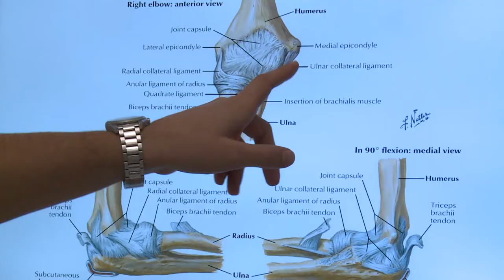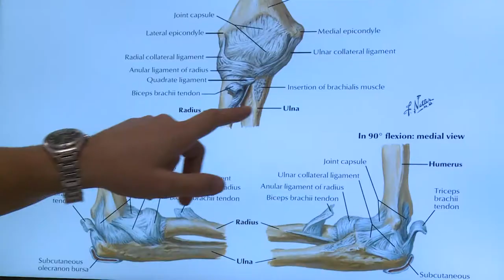Orthopédie: traitement d'une instabilité du coude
Toutes les blessures du coude n'exigent pas une opération. En relatant l'histoire d'une récente blessure de la jeune volleyeuse professionnelle Cassidy Pickrell, le Dr med. Roman Waibel, chef de service et responsable de l'équipe épaule dans la clinique d'orthopédie, démontre comment diagnostiquer et traiter une instabilité du coude. Et de nous révéler si Cassidy pourra bientôt à nouveau réjoindre son équipe sur le terrain.